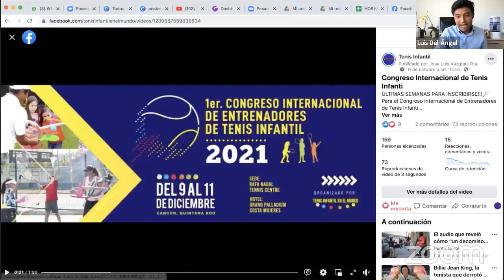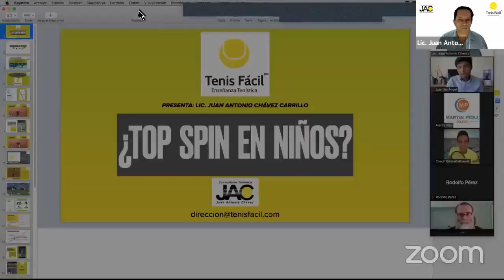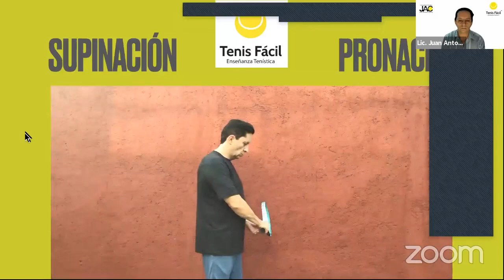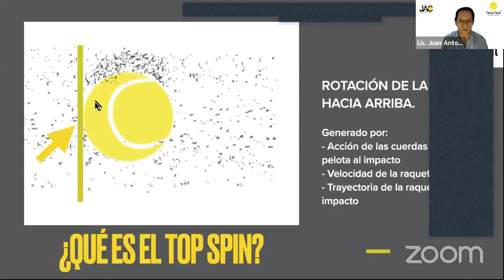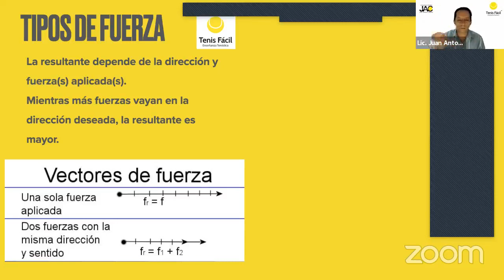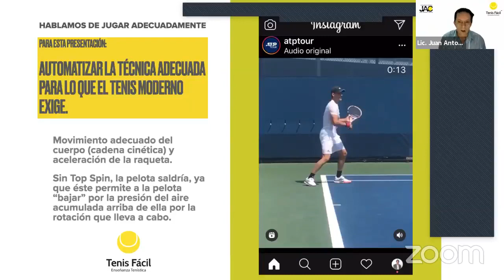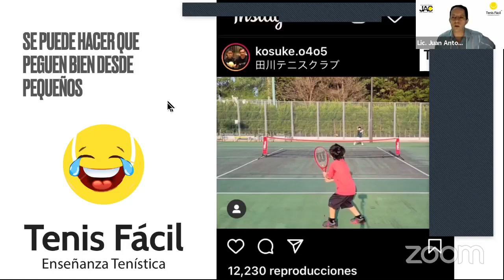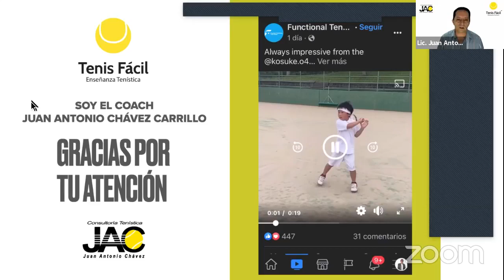73° Juan Antonio Chávez - México "Desarrollo de golpes de top spin en niños" Tenis Infantil.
Foro Internacional de Expertos de Tenis Infantil en el Mundo

PRESENTACIÓN 73°
PONENTE:
Juan Antonio Chávez - México

TEMA:
"Desarrollo de golpes de top spin en niños"

¿Quieres interactuar con ponentes y profesores de 10 países de habla hispana, por medio de nuestro grupo de WhatsApp? solicita informes en comentarios y te incorporamos.
Te invitamos a ver las 72 presentaciones más en favor del tenis infantil en el mundo y también te invitamos a registraste en nuestro sitio de internet para que seas miembro de la comunidad y disfrutes de diferentes beneficios que tenemos para ti.
Sigamos generando movimiento en materia de tenis infantil en el mundo.